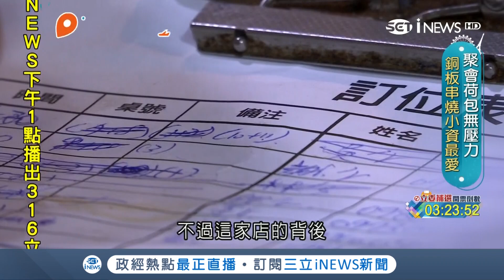銅板價串燒用特製焦糖粉提升香氣 甜中帶鹹物美價廉是小資族的最愛｜邱子玲 張懷慈 主持｜【旅行東西軍】20190321｜三立iNEWS